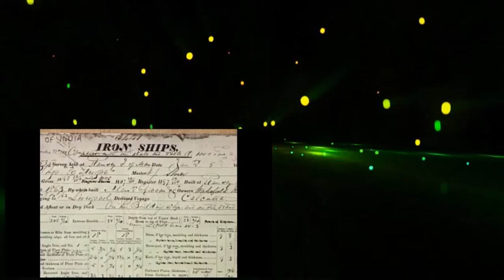Great Ships The Windjammers Documentary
Thanks for watchingThanks for watching